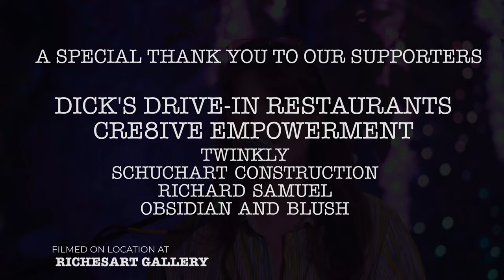2023 Dick's Live Stage - Vox Rea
It was such a pleasure to host Vox Rea on our popup art stage in Austin, Texas—presented by Dick's Drive In, Twinkly, Cre8ive Empowerment and Schuchart Construction—on location from RichesArt Gallery!

Follow along with their current tour on instagram learn more about all things Vox Rea on their